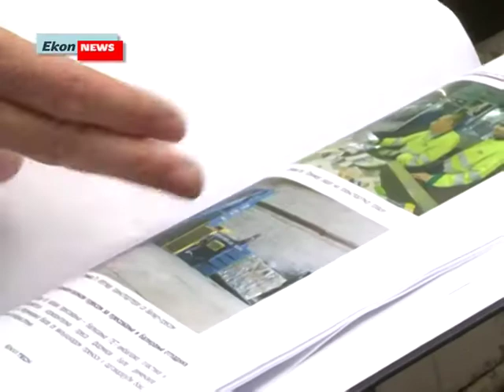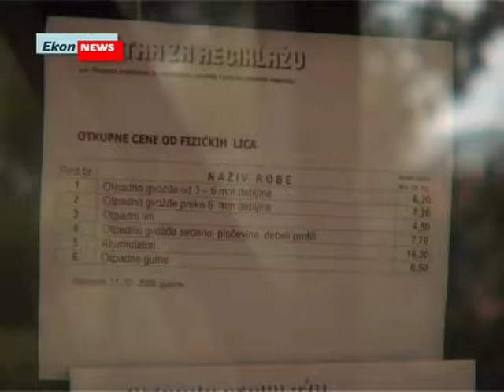Deponije i reciklažna dvorišta